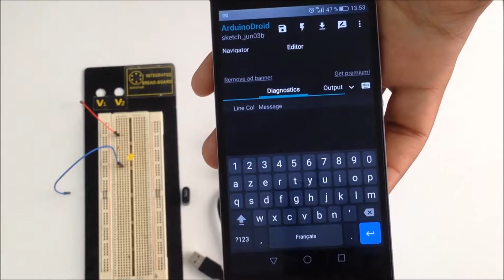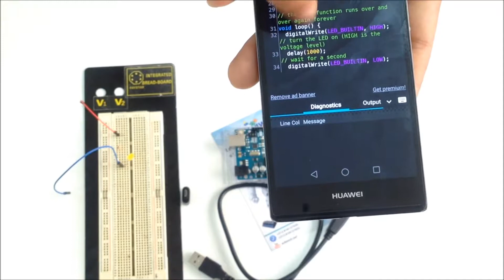Ardwtech OTG ARDUINO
La meilleure solution est d'utiliser un téléphone Android et un USB OTG